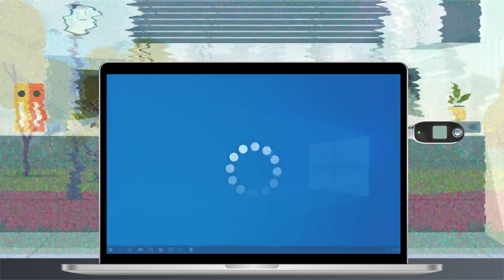FEITIAN BioPass FIDO2 Biometric Security Keys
FEITIAN biometric security key brings enterprise-grade security to passwordless authentication.
Rigorously applying the open-source FIDO2 standard from the FIDO Alliance, BioPass security keys use biometric technology to create highly secure access that cannot be misused by anyone; and poses minimal risk if it’s lost.